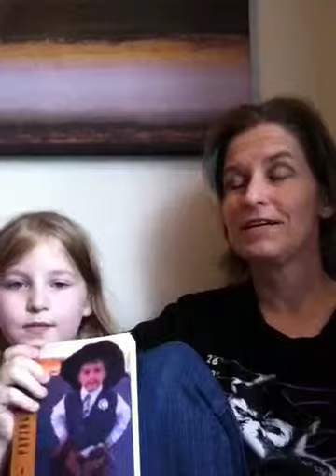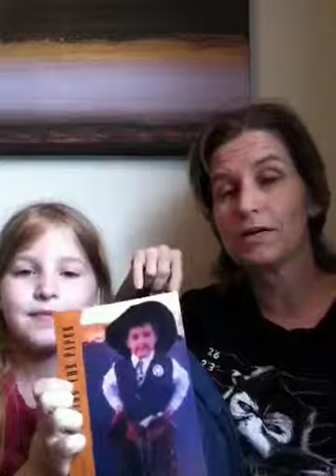Stevie and moms Vblog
News of the upcoming book trailer and questions about Drifts